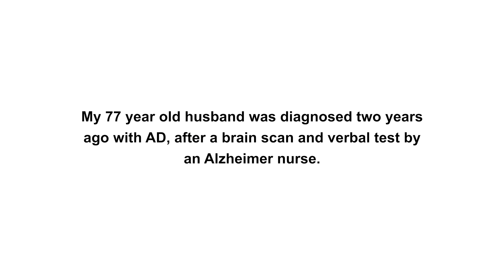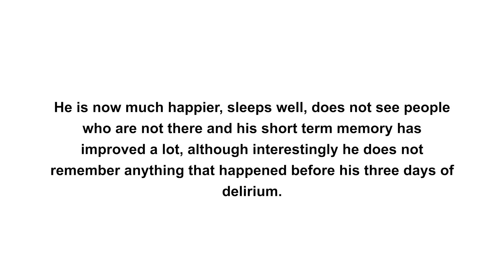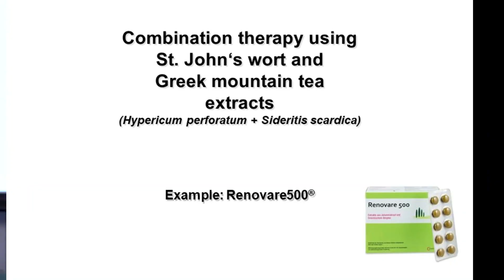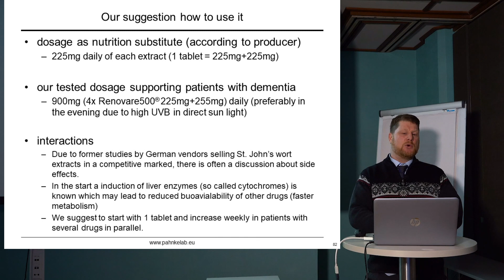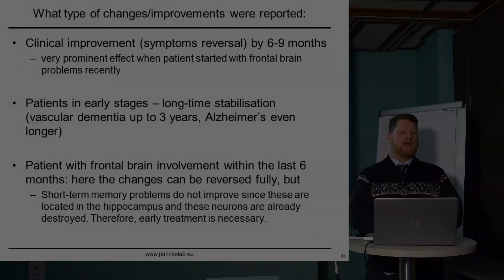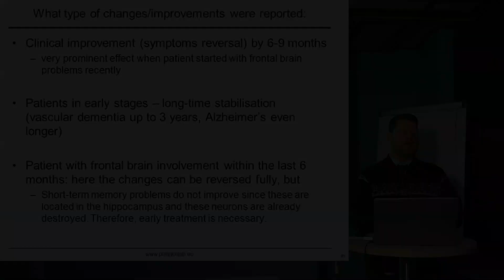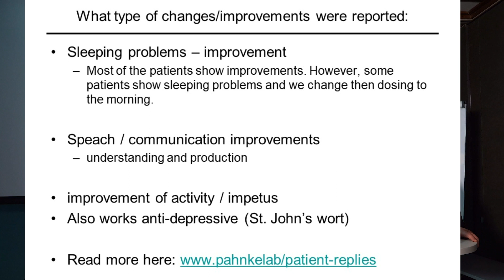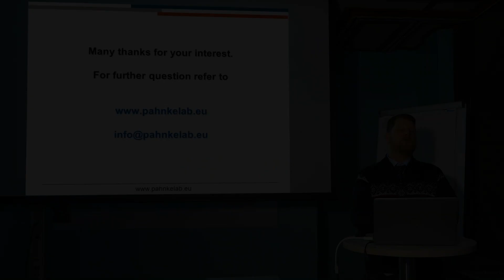Part 7/7 Combination Preparation and latest Patient Replies, Alzheimer's Information by Prof. Pahnke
Prof.  Pahnke elucidates latest treatment and patient replies.
Preventing Alzheimer's, Alzheimer's treatment, Dementia treatment, Alzheimer's & Dementia

Prof. Dr. Pahnke - Patient replies